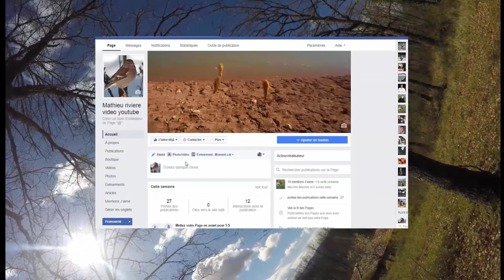pêche du cabot+rotengle en lac